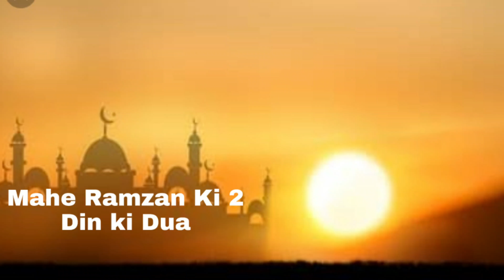Mahe Ramzan Ki 2 Din Ki Dua (Urdu Tarjuma)